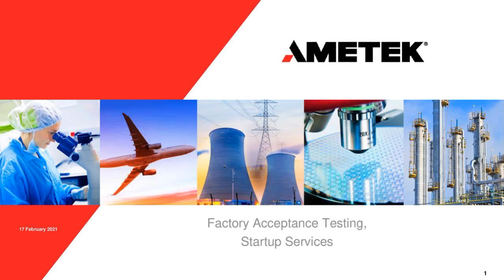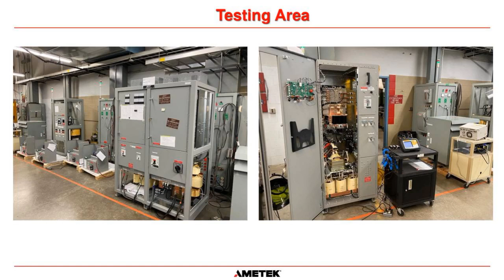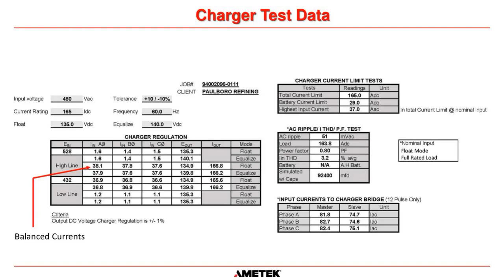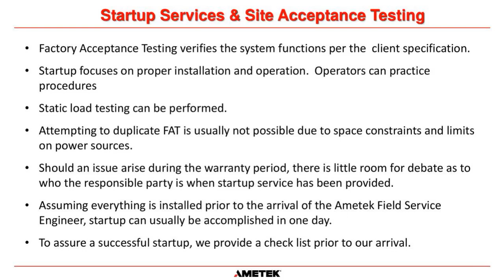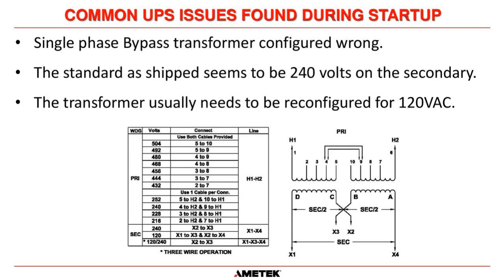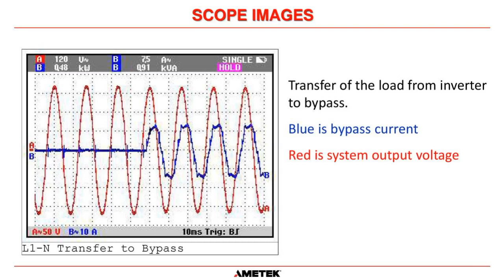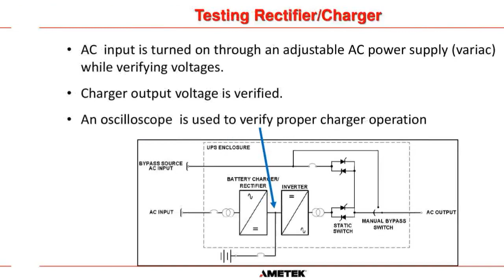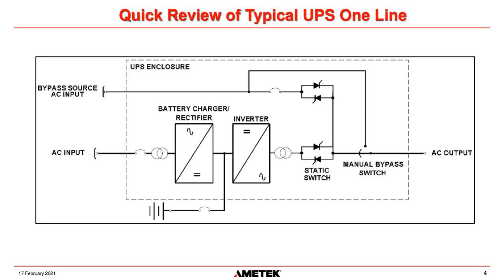Factory Acceptance Testing and On Site Start-Up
During our discussion we will review:

Factory Acceptance Testing (FAT)
- FAT scope of work
- Standard tests and not routine tests
Start-Up Services
- Scope of work
- What to do and not to do
- On site testing
- Operations training
Q&A